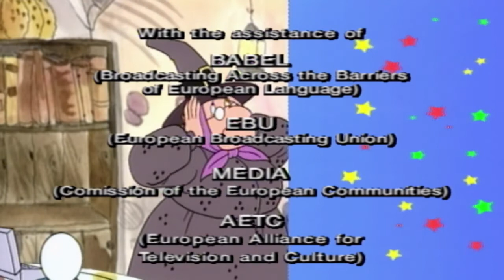The Musicians of Bremen | The Triplets S02 E13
It is nighttime and a donkey is telling the Triplets that his master wants to buy a tractor that will leave the donkey jobless. So the next day they all decide to go to Bremen to earn their living as musicians. They catch a boat and travel through the canals and on route they meet up with other animals - a dog, a cat, a rooster - who also want to be musicians and decide to join them on the boat.